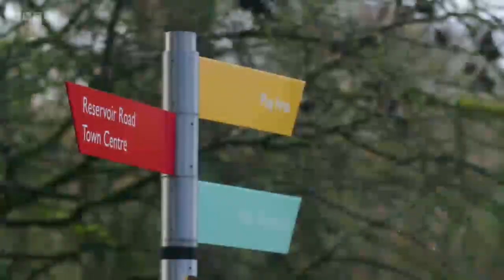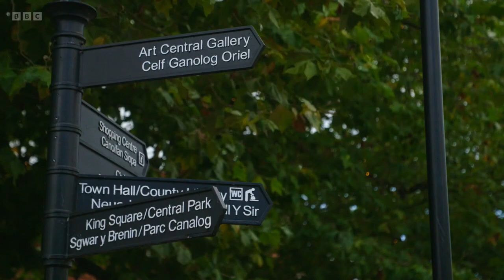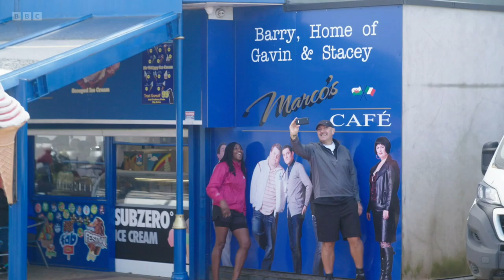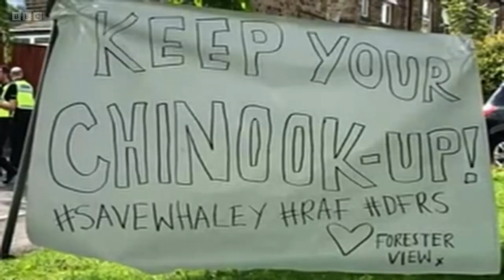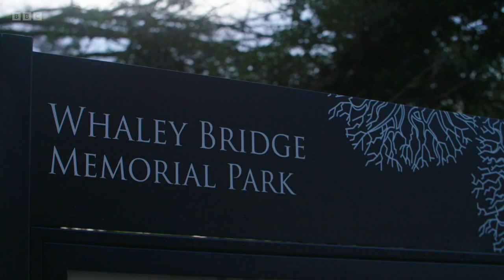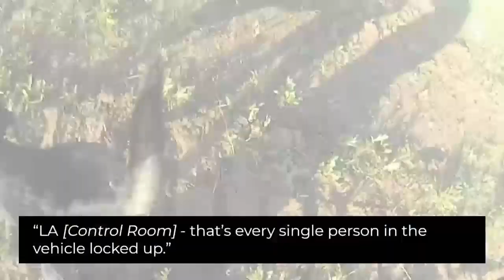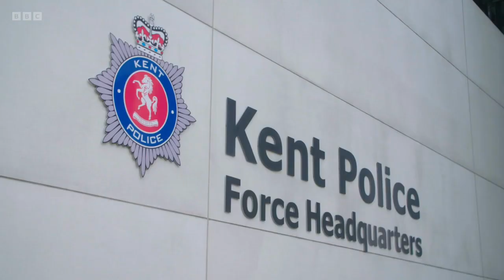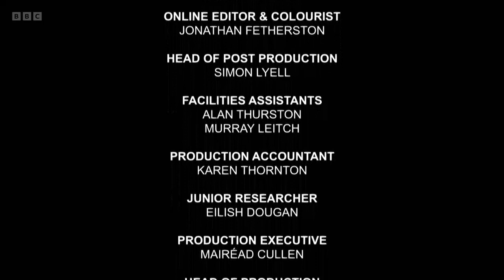Critical Incident - S03E07